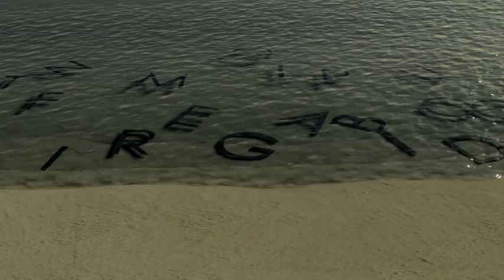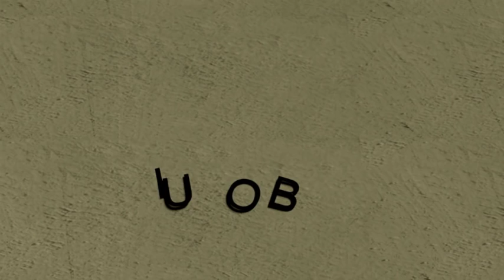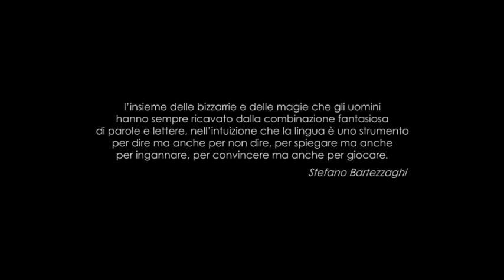EMOZIONI.mp4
Giornata del Contemporaneo
Amaci
Associazione dei Musei d'Arte Contemporanea Italiani
con la collaborazione dell'Università Bocconi di Milano

emozionistudiorotella.it

Concetto di vuoto, espressione del nulla. L'alfabeto come codice assunto.
Parole. Segno, colore, dimensione, movimento.
Concetto di vuoto, espressione del nulla.

Roberto Bilancia, blog
Carmen Dinota, pubbliche relazioni
Salvatore Dinota, sito web
Antonio D'Orsi, modellazione & animazione 3D
Tina Esposito, graphic designer
Fly up, video e post produzione
Daniele Iannicelli, designer
Marcello Messina, modellazione & animazione 3D
Giuseppe Piergianni, fotografia
Franco Rotella, art director
Antonio Saraiello, allestimento
Marco Zurzolo, musiche

studiorotella
via Carbonara, 58, Napoli, Italia.

rinfresco a cura di
Caputalbus, vini, Pezzella, salumi, Pezzullo, biscottificio, Alambicco Rosso, distilleria, Vtechsas, contenitori alimenti

sabato 8 ottobre 2011 ore 18.00